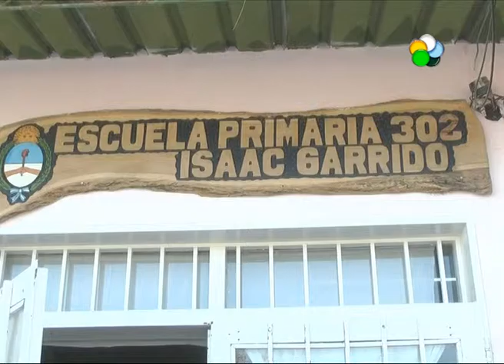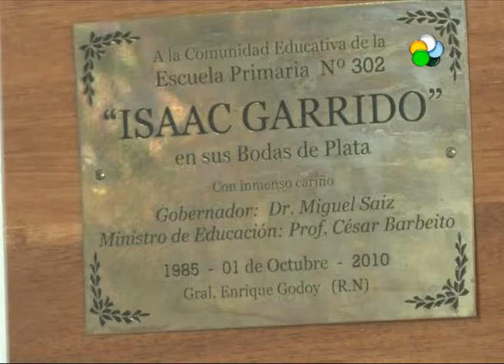Godoy: Comenzaron los trabajos de ampliación Escuela 302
Mirian Cian - Directora de la Escuela Nº 302 de Godoy Comenzaron los trabajos de ampliación de la escuela, un proyecto anhelado de toda la comunidad escolar que el año pasado vio cómo se daba el puntapié inicial al proyecto en manos del gobernador Alberto Weretilneck. La obra demandará un año de construcción. Es una escuela de jornada extendida.